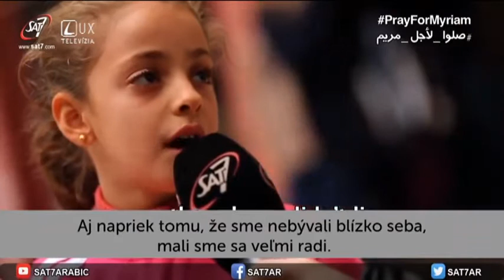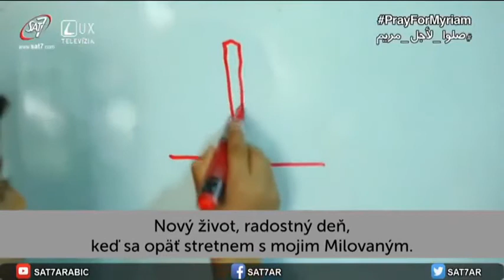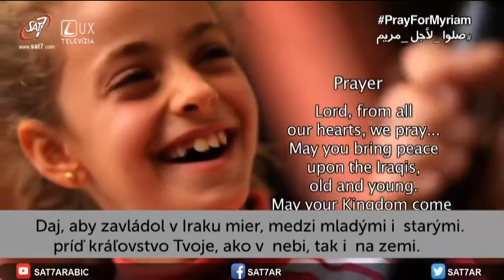Svedectvo viery dievčatka v utečeneckom tábore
Svedectvo 10 ročnej Myriam, ktorá je z Karakéša a už 4 mesiace žije v utečeneckom tábore.